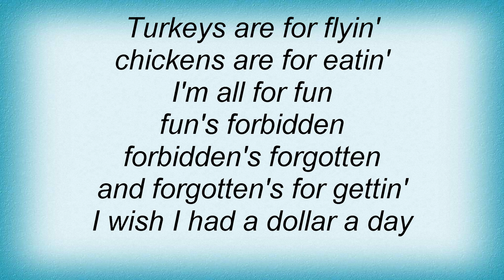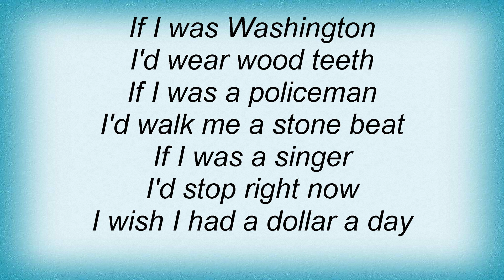Townes Van Zandt - If I Was Washington Lyrics